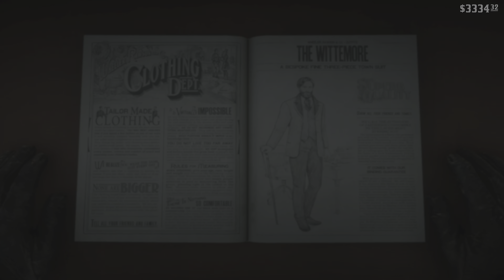Read Dead Redemption 2 Gameplay Walkthrough Part-23 (PS5 4K 60 FPS)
Red Dead Redemption 2 is a 2018 action-adventure game developed and published by Rockstar Games. The game is the third entry in the Red Dead series and a prequel to the 2010 game Red Dead Redemption. The story is set in a fictionalized representation of the United States in 1899 and follows the exploits of Arthur Morgan, an outlaw and member of the Van der Linde gang, who must deal with the decline of the Wild West while attempting to survive against government forces, rival gangs, and other adversaries. The game is presented through first- and third-person perspectives, and the player may freely roam in its interactive open world. Gameplay elements include shootouts, robberies, hunting, horseback riding, interacting with non-player characters, and maintaining the character's honor rating through moral choices and deeds. A bounty system governs the response of law enforcement and bounty hunters to crimes committed by the player.